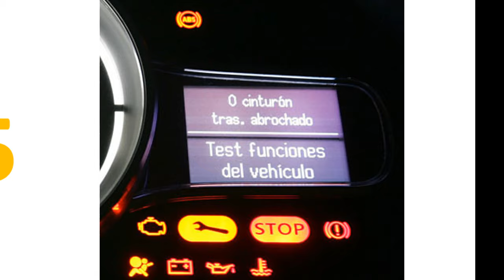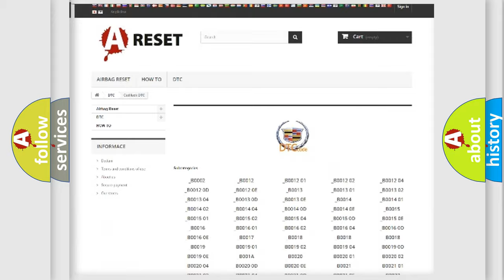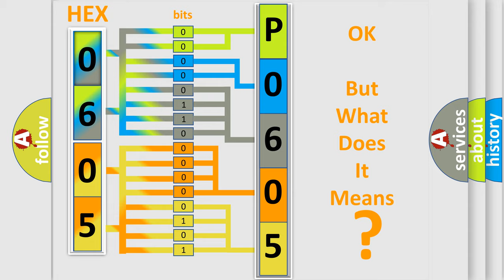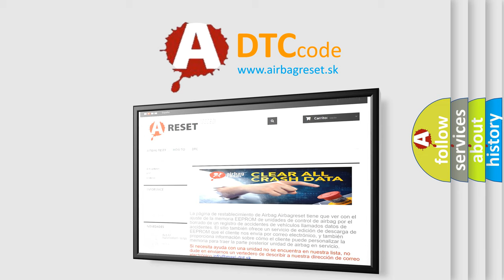DTC cadillac P0605 Short Explanation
Contents:
0:21 Basic DTC analysis according to OBD2 protocol standard.
1:48 Insight into programming
2:58 A diagnostically understandable description of the Diagnostic Trouble Code
3:05 Basic error definition

Make:
Cadillac
Code:
P0605
Definition:
Control Module Programming Read Only Memory (ROM)
Description:
The ignition switch is in the run position